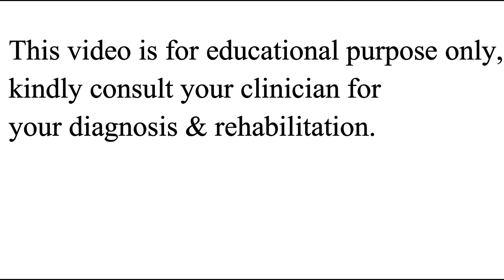# 19 Gluteus Muscle Isotonic Exercises PHASE-2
Galaxy Hospital Bhopal is NABH accredited & ISO 9001:2015 Certified, first SHCO in Madhya Pradesh having NABH accreditation for joint replacement and arthroscopy. We are pleased to introduce ourselves as Advanced Healthcare providers for all major and supra major surgeries for knee and shoulder ailments. Committed to providing excellent care at affordable prices, Galaxy has state of the art equipment, adequate infrastructure, competent manpower and a team of highly qualified Doctors, Technicians & Nursing Staff for the same.

It is a center devoting itself to specialized orthopedic surgeries mainly the arthroscopic knee, shoulder and other joint surgeries along with expertise in joint replacement for knee, hip, and shoulder. Dr. S. K. Gupta, a renowned name in arthroscopy and joint replacement surgeries; heads the orthopedic unit. We make every effort to ensure that care is readily accessible to those in need.
GALAXY HOSPITAL BHOPAL
 (NABH ACCREDITED ORTHOPAEDIC HOSPITAL FOR  ARTHROSCOPY,
 KNEE AND SHOULDER JOINT REPLACEMENT, JOINT INJURIES, SPORTS INJURY).